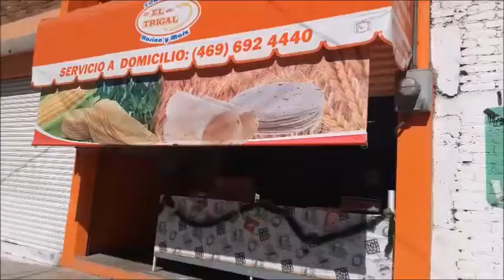TOTALMENTE FALSO QUE EL KILO DE TORTILLA ESTE A 18 PESOS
Encuesta a cinco tortillerías demuestra la falsedad de dicho precio.